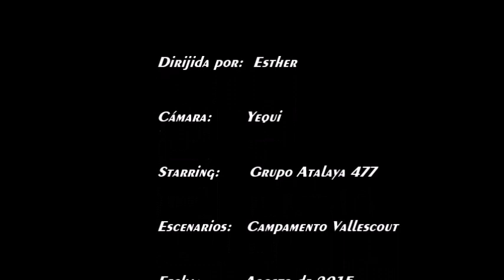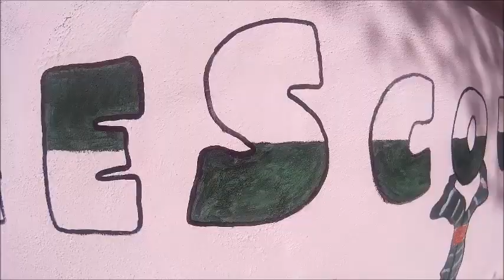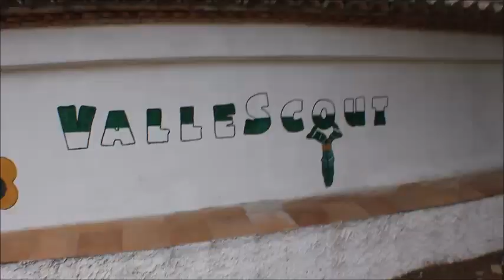Lipdub 2015 Atalaya 477